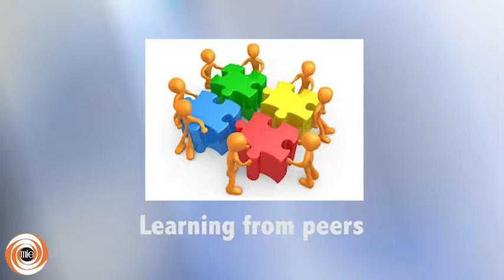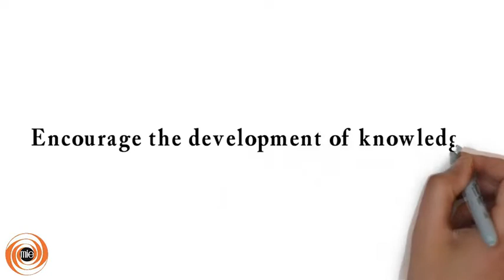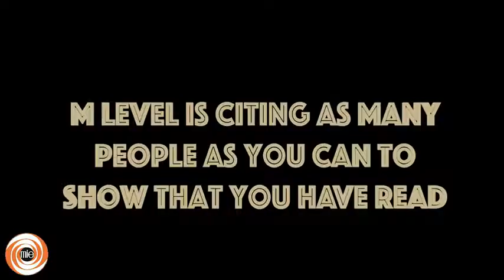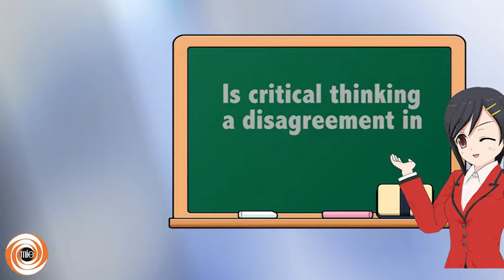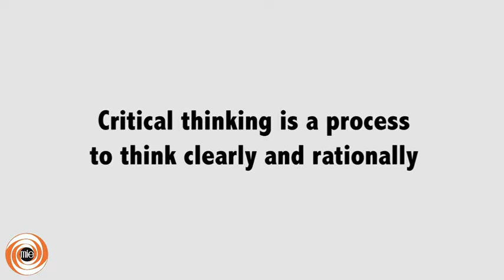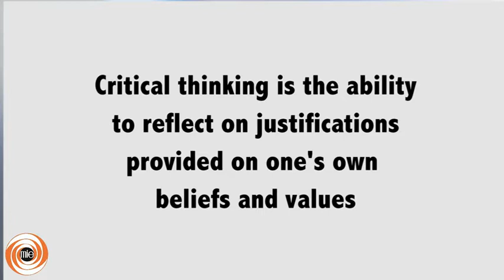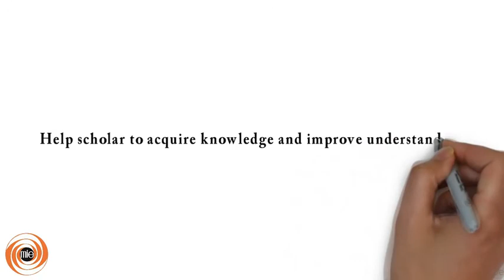Studying at M-level